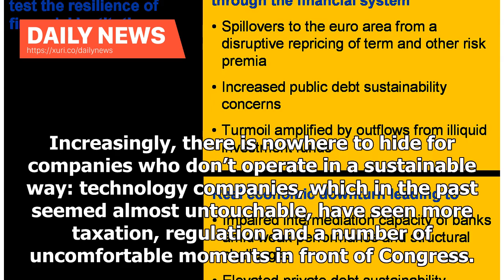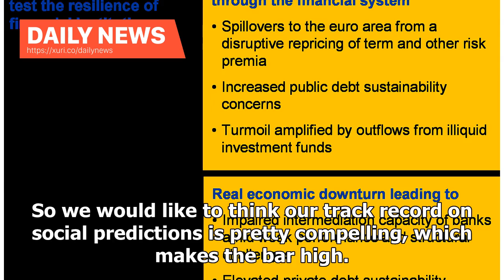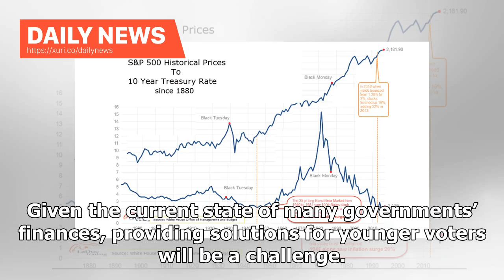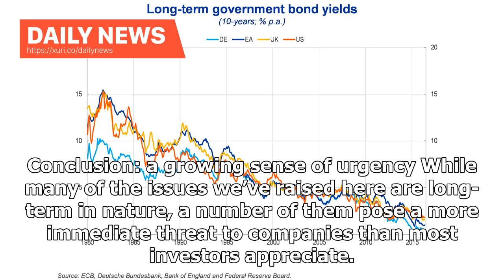Daily News - Companies with too much debt are vulnerable to a rising interest rate environment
Daily News - Companies with too much debt are vulnerable to a rising interest rate environment | IOL Business Report

JOHANNESBURG – Usually sustainability experts avoid having to pen market outlook pieces; it’s all about the long term after all… But our thesis at Schroders is that environmental and social change is accelerating, generating an ever-stronger headwind for companies to navigate.  2018 has provided ample evidence of this, with populism continuing to rise alongside global temperatures. Increasingly, there is nowhere to hide for companies who don’t operate in a sustainable way: technology companies, ...